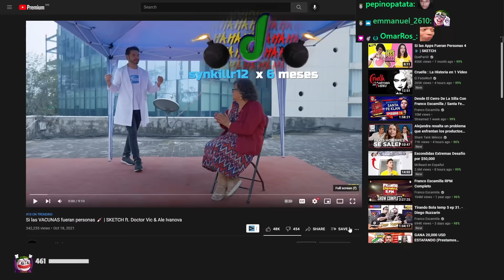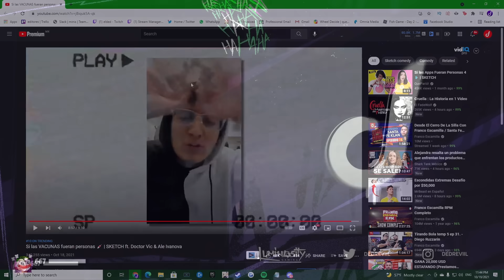DED reacciona a Si las VACUNAS fueran personas - QueParió!